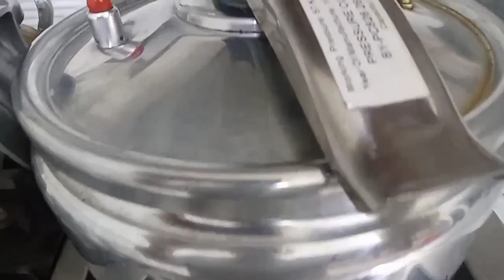HOW TO COOK SAUDI CHICKEN PASTA | MKV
ENGREDIENTS:
CHICKEN
PASTA
GARLIC
CHILI
ONIONS
TOMATO
PEPPER
SEASONINGS

VERY EASY RECIPE THAT WILL MAKE YOUR CRAVINGS SATISFIED

 King CAAN
Go Again ( Official Instrumental)

Support King Caan on YouTube

INTRO AND OUTRO MUSIC COVER CREDITS TO
King CAAN ft. ELYSA
"Go Again"

YOU CAN CONTACT HER FOR
 Simple/Freestyle Intro and Outro Video ✅
Content Editing ✅
Animated Banner ✅
 (Cover Photo for your Social Media Acc's. YouTube and Facebook Page, Etc)

I WILL STRIVE TO CREATE MANY MORE VIDEOS FOR U TO WATCH GUYZ.